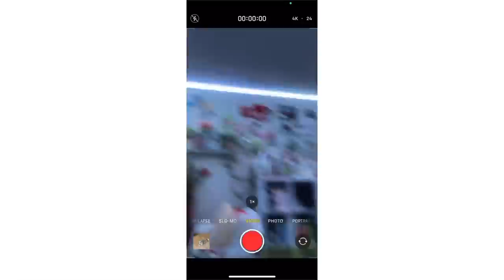☆Kpop Concert Tips☆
pinterest: yaymoii or yeimy cifuentes